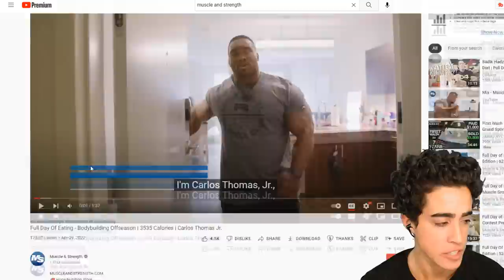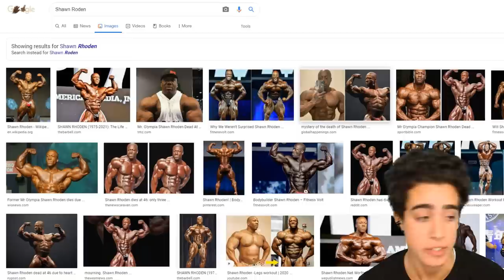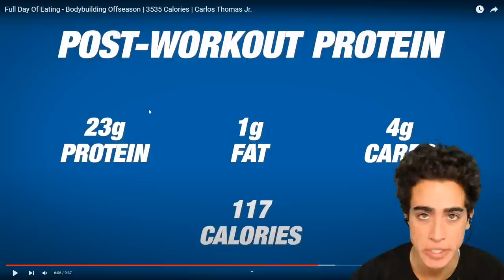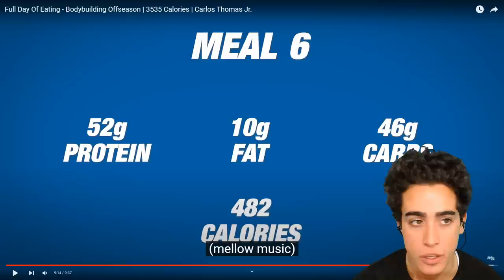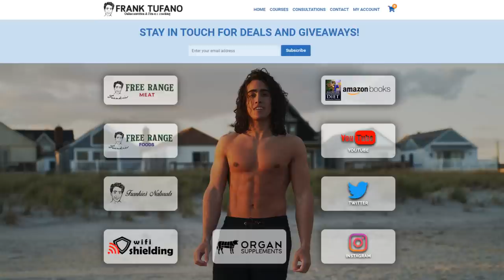Another Bodybuilder DESTROYS HIS BODY with his Diet & Lifestyle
00:00 - They drop dead as much as Vegans
01:48 - High EMF apartment
02:43 - Oats, berries, and chicken!? YUCK!
03:45 - Protein stress on kidneys
04:47 - Wow chicken and rice big surprise
05:34 - I need a WEEB girlfriend please
07:49 - Chemical shake
10:01 - Radiation memory loss
10:45 - Excess protein is BAD!
12:33 - More chemical shakes
14:16 - First decent meal
15:56 - Ezekiel bread is disgusting
17:10 - Long Life OMEGALUL
17:49 - Too much protein
18:18 - Macronutrient analysis
18:58 - Bodybuilding CAN be healthy
19:24 - Thanks for joining